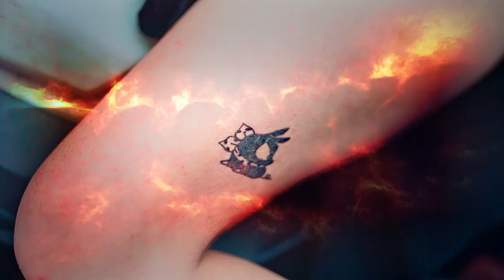Mi Reggaeton , Fantasys Lener , ibeth ,Mathias Mrp "RGM